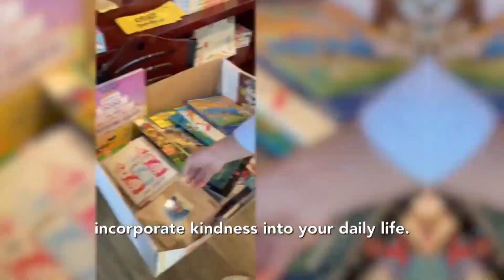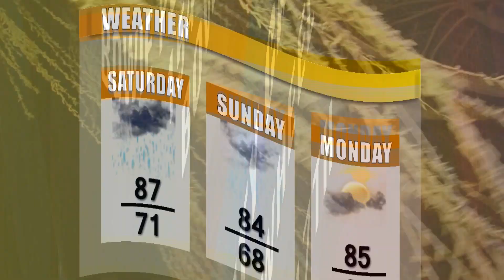CTV News 7/7/23